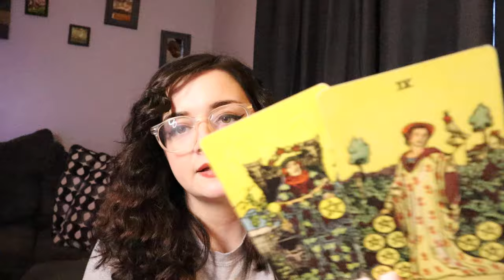SAGITTARIUS ♐️ Suddenly Everything Comes To A Head (January)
Welcome to Shared Sentience Tarot! I am a Pisces sun, Pisces moon, and a Gemini ascendant. I read tarot, oracle cards, and other divination tools for fun and entertainment. Readings are general and will not always resonate. No prediction whether general or personal is guaranteed to come true.